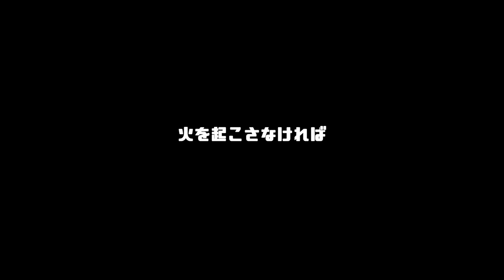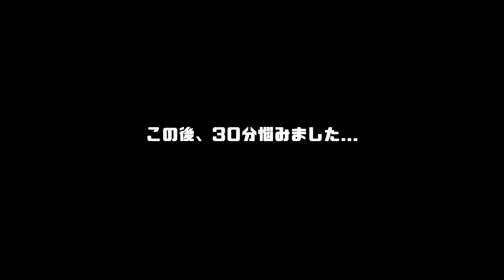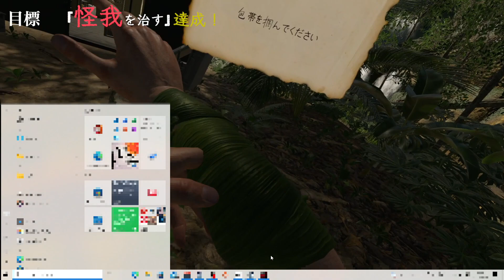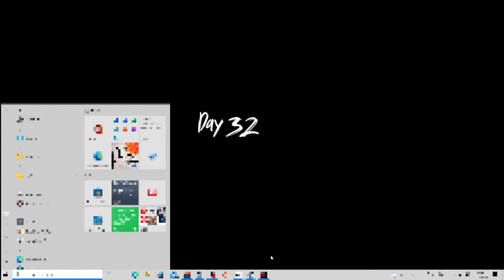VRとなった傑作サバイバルゲームでジャングルを生きぬけ【Green Hell VR】#1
これはVRを満喫できる最高なゲームなのかもしれない...
カーソルは気にしないで💦

『Green Hell VR』の再生リストはこちらから！⏬

動画投稿は17時から（願望）
配信は20時から（願望）
大体月曜日が休みですがそうでない時もあります